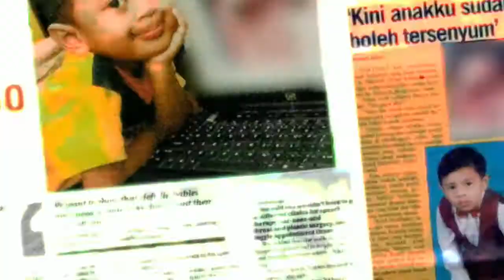khairy 13th Birthday